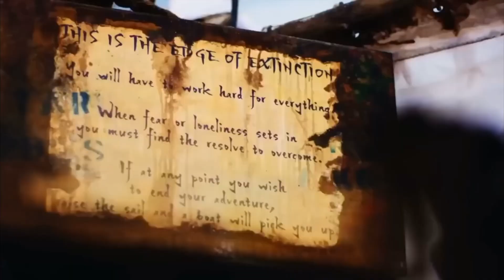Survivor Edge Of Insanity (Giovanni Orellana)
Next Intros:
Australian Survivor SC (Poopoocaca)
Family Guy Royale (Abby Lee)
Young vs Old Cartoons 2 (Giovanni Orellana)
Cherishes at War (Alex)
Random Generated Cast (The9der)